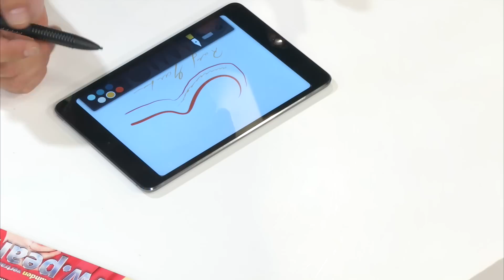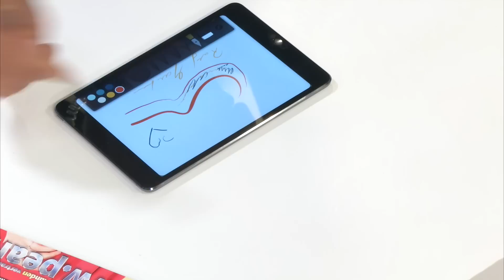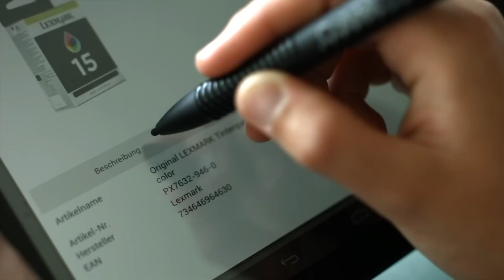Callstel Aktiver Touchscreen-Eingabestift mit 2,4-mm-Spitze und Akku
Callstel Aktiver Touchscreen-Eingabestift, 2,4-mm-Spitze, Akku, schmal

* Präzises Schreiben auf Smartphone und Tablet
* Perfekt für SketchBook, Sketches, Note anytime u.v.m.
* Perfekt für unterwegs: leicht

Callstel

Mit extra schmaler Spitze für präzises Arbeiten auf Smartphone & Tablet

Selbstverständlich: Sie haben Ihr Smartphone oder Tablet immer dabei.  Beruflich und privat schreiben Sie SMS, E-Mails und Notizen. Noch schneller und effizienter geht das nur mit diesem hochpräzisen Touchscreen-Eingabestift.

Um ein kapazitives Display zu bedienen, wird eine fingerspitzengroße Auflagefläche benötigt. Mit Stiften dieser Größe ist präzises Arbeiten fast unmöglich. Dieser Stift besitzt daher eine deutlich kleinere Spitze und simuliert die größere Auflagefläche durch ein Spannungsfeld.

Dank der extra schmalen Spitze mit nur 2,4 mm Durchmesser tippen, schreiben und zeichnen Sie nicht nur viel genauer als mit dem Finger, sondern auch noch präziser als mit herkömmlichen Eingabestiften. Und ganz nebenbei vermeiden Sie Fettfinger auf dem empfindlichen Display.

Perfekt für die Eingabe mit Handschriften-Erkennung: Mit dem Stift schreiben Sie fast wie auf Papier. So gelingen E-Mails, SMS & Co noch schneller und einfacher.

In seinem schwarzen Gehäuse aus satiniertem Aluminium sieht dieser aktive Touchscreen-Eingabestift stylisch und schick aus. Und dank des leistungsstarken integrierten Akkus ist er jederzeit einsatzbereit!

* Aktiver Touchscreen-Eingabestift mit integriertem Akku
* Geeignet für alle Geräte mit kapazitivem Touchscreen, z. B. Smartphone, Tablet, iPhone, iPad (außer iPad Pro) etc.
* Perfekt für folgende Apps: SketchBook, Sketches , Procreate, Note anytime, Paper, Inkpad, Pen & Ink, GoodNotes, Penultimate
* Besonders schmale Spitze: nur 2,4 mm Durchmesser für noch präziseres Tippen, Schreiben und Zeichnen
* Integrierter Akku, lädt über Micro-USB
* Laufzeit: ca. 10 Std.
* Status-LED zeigt an, ob der Stift ein- oder ausgeschaltet ist
* Stabiler Halteclip mit integriertem Ein-/Aus-Schalter und Ladeanzeige
* Schlank und leicht: 150 mm lang, Ø 11 mm, Gewicht: 30 g
* Touchscreen-Eingabestift inkl. Ersatz-Spitze im Akkudeckel, USB-Ladekabel und deutscher Anleitung